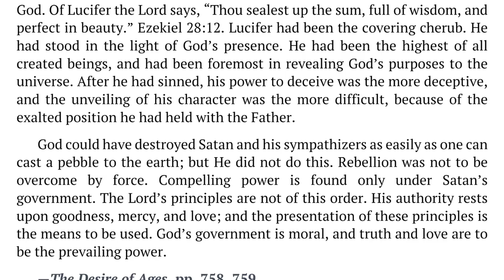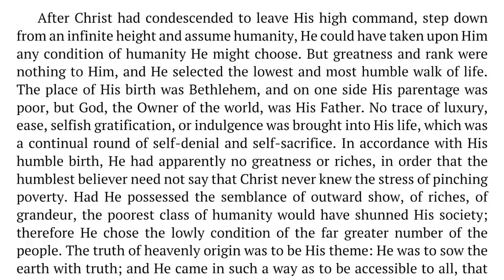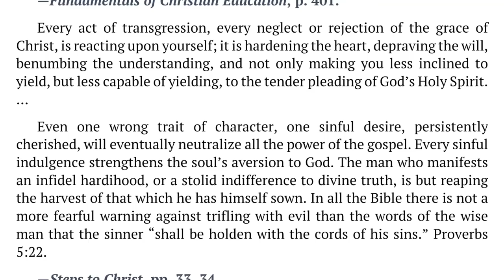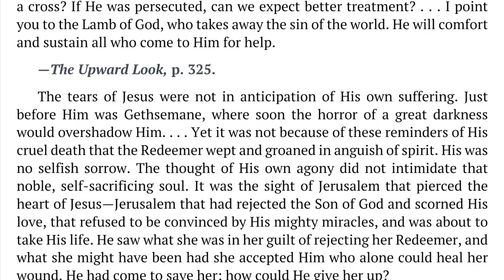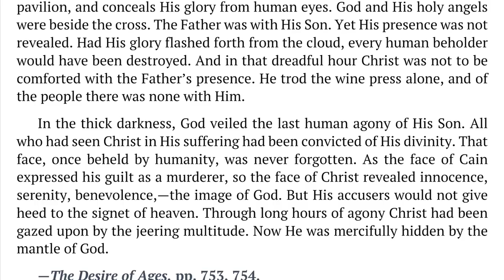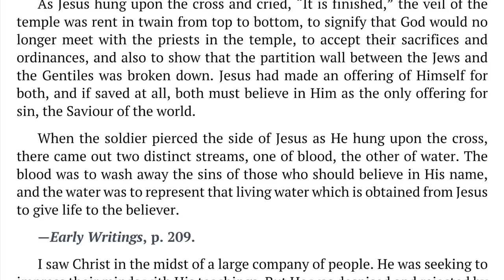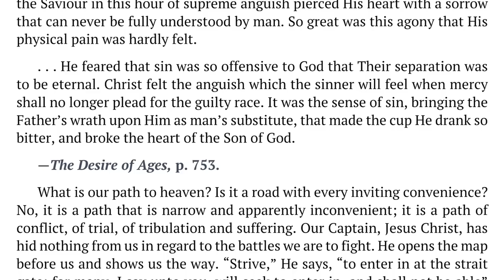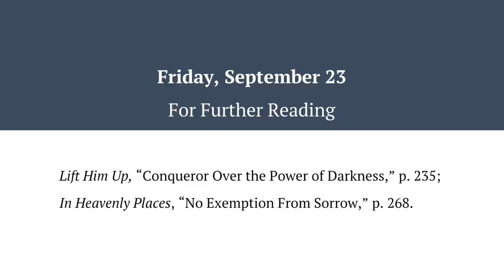2022 Q3 Lesson 13 – Ellen G. White Notes – Christ in the Crucible – Audio by Carla Morris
00:00 | Sabbath Afternoon
03:34 | Sunday, Sep 18
07:18 | Monday, Sep 19
11:05 | Tuesday, Sep 20
15:01 | Wednesday, Sep 21
18:55 | Thursday, Sep 22
23:03 | Friday, Sep 23